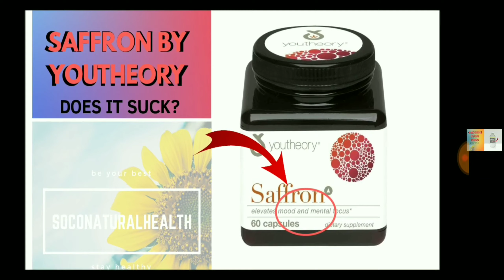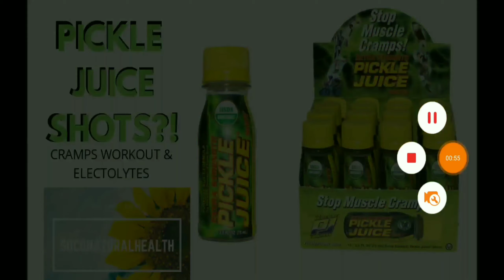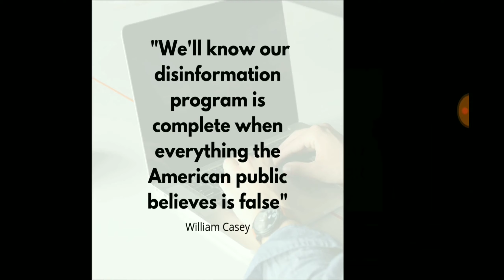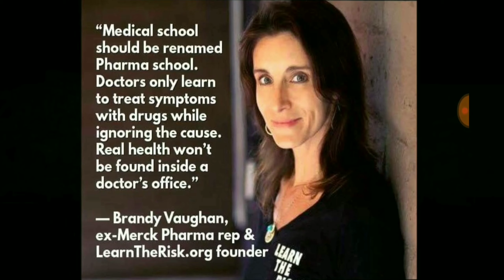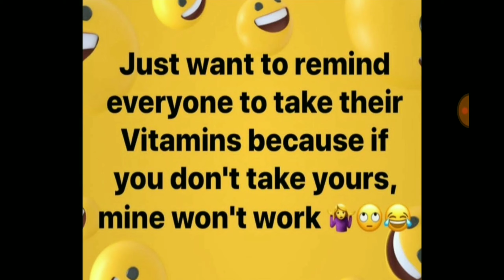Mimosa Pudica seed from India, Aryuvedic Copper, Zappers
Seeking Health Supplements?

Have a testimony about my YouTube helping you? Email it to me and I will make it into a slide for the slide show.

"For the rest of my life?" Shocked by his Doctor. He couldn't shake how absolutely wrong it sounded to him. Why? Is this what health care is all about, taking their pharmaceuticals for my quality and duration of life? There has to be a natural way. It just didn't add up. This was the beginning of Chuck's search into natural health. Many years later and much healthier through his own progressive health journey, he is currently a Certified Natural Health Professional. Chuck is currently working to complete his Naturopathic Doctor program through Trinity School of Natural Health and is motivated to share his knowledge with the world through his YouTube channel: SocoNaturalHealth.

Schedule a personal consultation

Calendly.com/SOCONATURALHEALTH

Not intended to diagnose, treat or cure any disease or illness. Content is not from a Medical Doctor, nothing contained within should be considered as anything more than educational. Content is not advice, claim of cure, legal warranty, or gurantee of results to be achieved. If you have emailed me a health related question please browse my YouTube channel to see if I have a video posted discussing it. Also if after interacting with my Social Media accounts you have found the information useful and know someone who may also benefit from the info provided please it would help a lot if you shared the video or instagram post with them. make a donation you can do so through PayPal.

My biz line Leave a VM(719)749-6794

My salt lamp

My stand I use for shooting